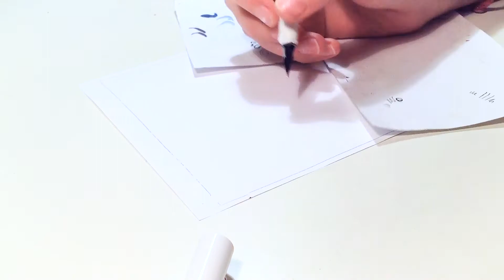Dot Ink Art - Lamy Safari Fountain Pen - Drawing Dots - Draw with me - Pattern Design - ASMR Art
STORES

SOCIAL

PENS
Lamy Safari White Fountain Pen - Fine Nib L19-WE-F*

WATERCOLOR
Marie's Aquarellfarben Set mit 18 Tuben*